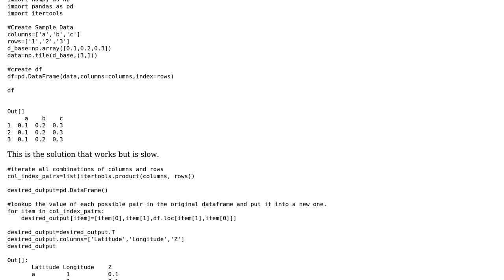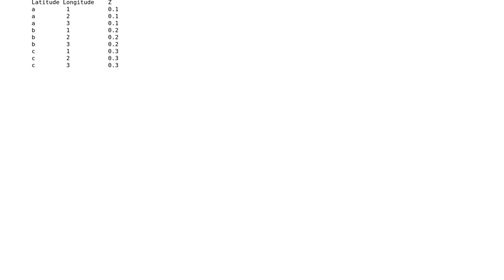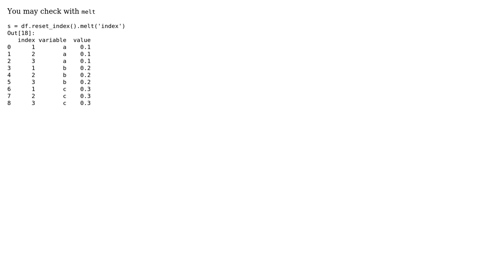Efficient way to pivot columns names and index in pandas df to columns themselves, with...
Efficient way to pivot columns names and index in pandas df to columns themselves, with corresponding values as third column?

With thanks & praise to God, and with thanks to the many people who have made this project possible! | Content (except music & images) licensed under CC BY-SA | Music | Images & others | With thanks to user BENY user bart cubrich and the Stack Exchange Network Trademarks are property of their respective owners. You are responsible for your own actions.